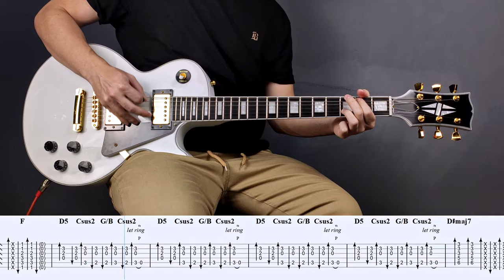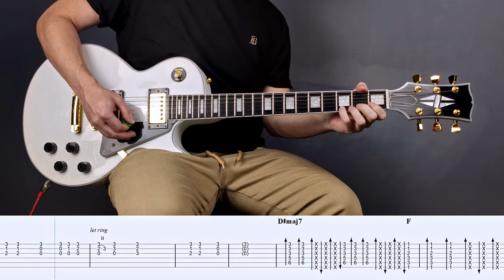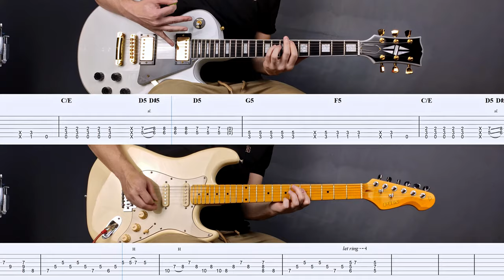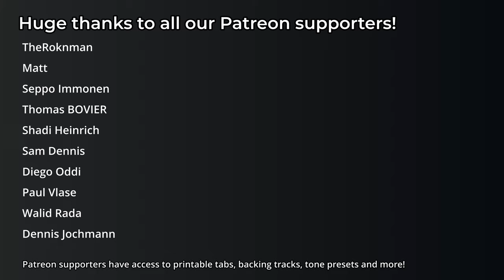Plush - Stone Temple Pilots | Tabs + Chords | Guitar Lesson | Cover | Tutorial | All Guitar Parts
Plush by Stone Temple Pilots. Guitar cover with play along tabs. Complete song with all guitar parts.

All guitars are in standard tuning.
All guitars were recorded using Neural Amp Modeler (NAM). All other instruments (drums, bass) are made with VST Plugins.

00:00 Intro
00:31 Verse
00:51 Pre-Chorus
01:04 Chorus
01:30 Interlude
01:45 Verse
02:05 Pre-Chorus
02:18 Chorus
02:45 Bridge
03:11 Interlude
03:39 Chorus
04:05 Bridge
04:32 Outro